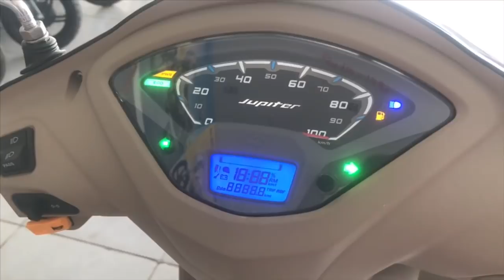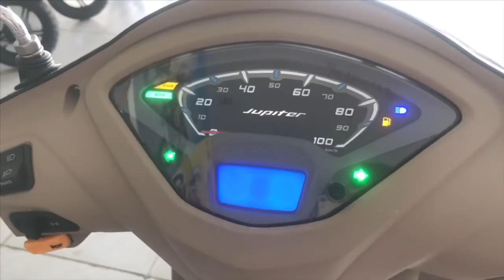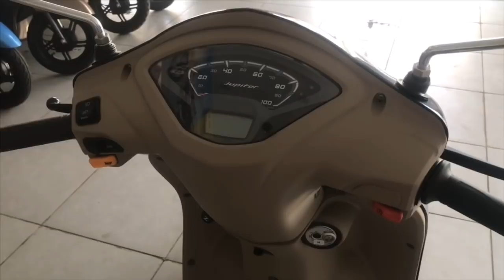Tvs Jupiter grande edition review | SR Motoworld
In this u will find completed detailed review of the all new tvs jupiter grande edition.